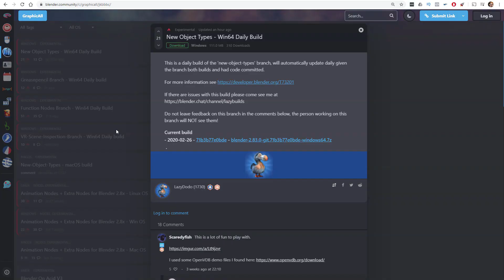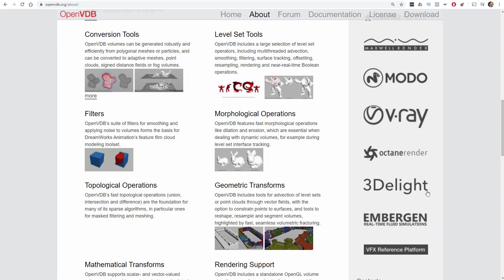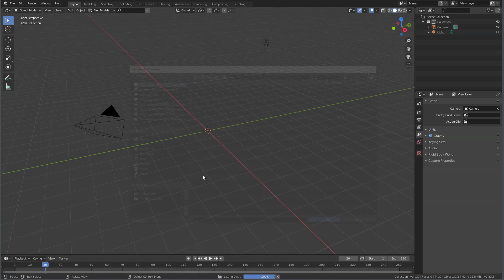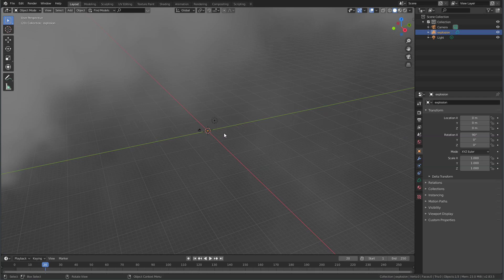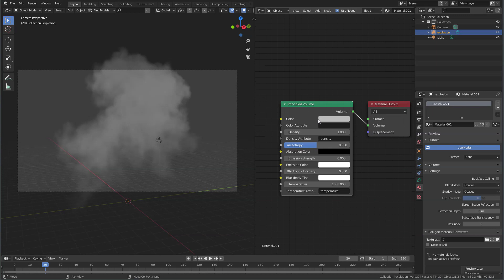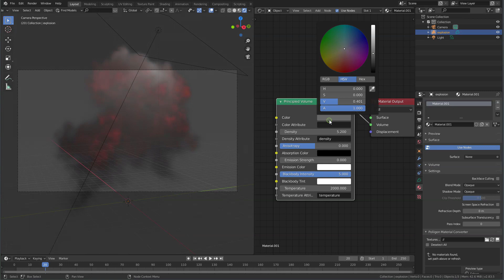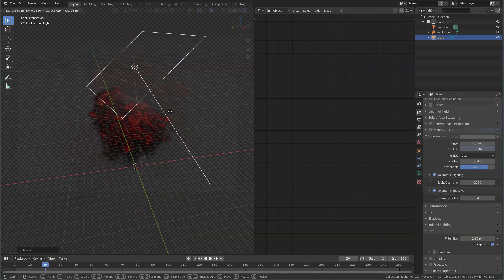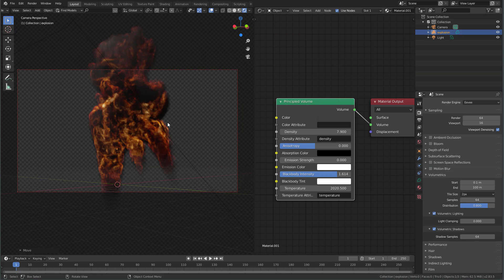Importar VDB en Blender 2.83 alpha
En la versión Blender 2.83 alpha ya se puede probar el nuevo objeto Volume que nos permitirá importar simulaciones en formato VDB. Todavía es una versión con fallos pero pinta genial. ¡Atentos a la próxima versión Blender 2.83!